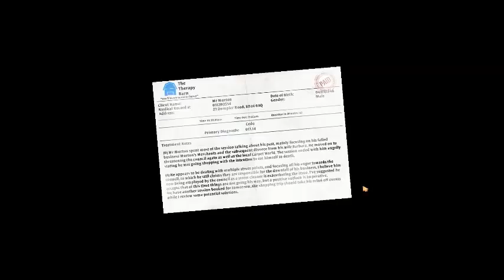Let's play I am Bread Part 1 - I am Dead Bread